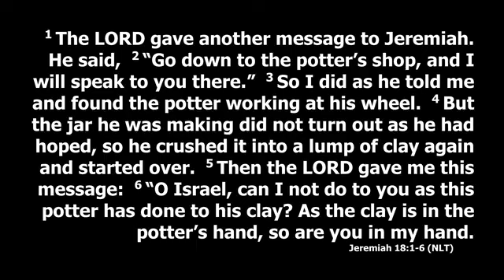Wednesday Night Bible Study - Women History Month - Perfectly Imperfect